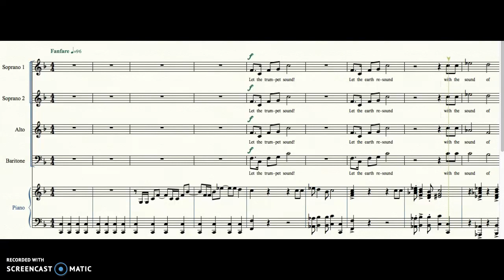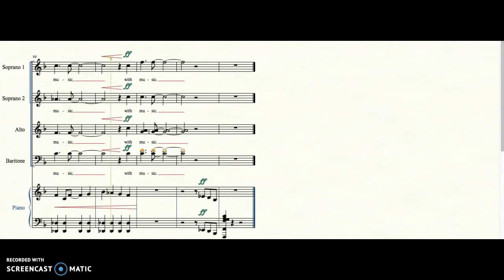Alto Let the Earth Resound